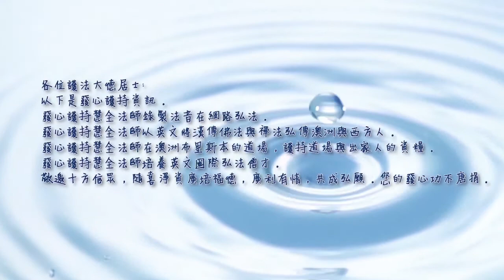【大家來禪修】禪修與六度 | 完整版 | 慧全法師 Ozmonk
大家來禪修 禪修與六度 完整版

1 禪觀呼吸中如何跟六度波羅蜜來相應。
2 禪觀呼吸法門與六度，具体体會覺照覺知與覺醒覺悟的品質。
3 禪觀呼吸法門與如來本心之法一脈相承。

坐方信眾有緣來澳洲禪苑坐客。

並歡迎一起護持法師:
1. 錄製法音在網路弘法。
2. 護持法師培養英文國際弘法僧才。
3. 護持法師成立西方僧團。
您的發心功不唐捐。

匯款至澳洲方式: Australia
戶名: Yih-Ching Jeng (慧全禪行法師)
銀行名稱: ANZ
分行號碼: 014-527
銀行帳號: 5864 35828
銀行匯款號碼: ANZBAU3M
銀行住址: 3215 Logan Rd Underwood QLD 4119 Australia
銀行電話: 131 314

台灣護持帳號: Taiwan
戶名: 鄭逸慶 (慧全禪行法師)
銀行名稱: 合作金庫_龍潭分行
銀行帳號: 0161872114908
銀行住址: 桃園縣龍潭鄉中正路221號

澳洲菩提禪苑(布里斯本) Bodhi Chan Meditation Centre
住址: 223 Dennis Rd Springwood QLD 4127 Australia
法師個人facebook(歡迎加入)